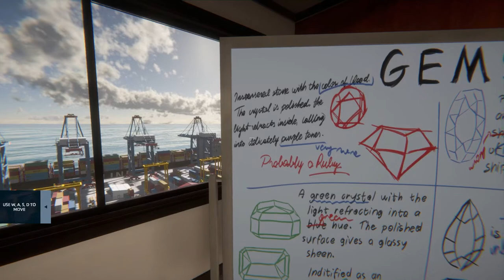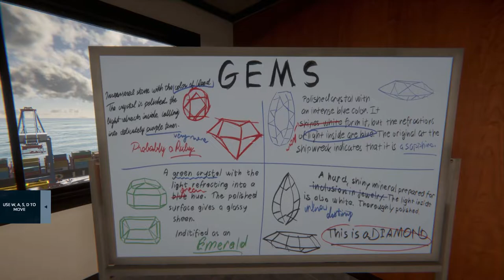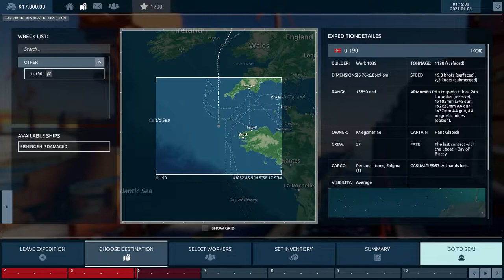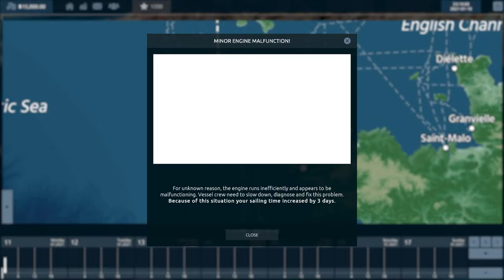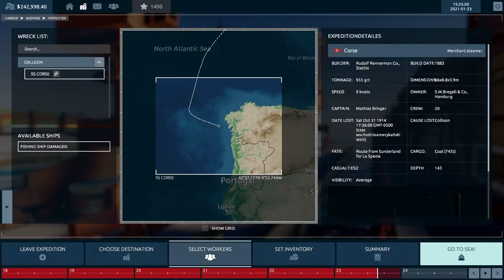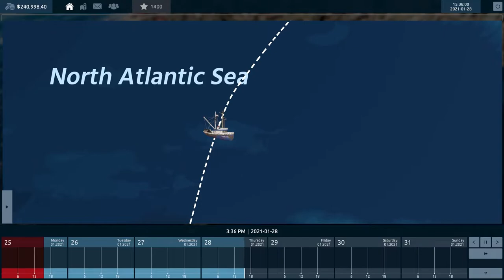Exploring History! | Kingdom Of Wreck Business Demo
Welcome to Kingdom Of Wreck Business Demo with
             🦇 GaminGargoyle 🦇

The depths of the Atlantic hide more than 12,000 sunken ships out of which at least half haven’t been located yet. As a depth explorer you will earn money from extracting valuable cargo from wrecks, grow your company, buy exploration vessels and real estate.

🔦 The Simdicate 🔦

⚠️⚠️ WARNING DEMO VERSION ⚠️⚠️

               🎓 Learn More 🎓